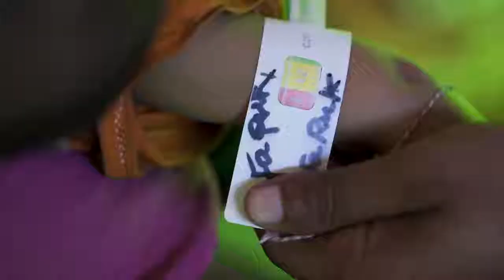Malnutrition plagues Rohingya refugee children UNICEF